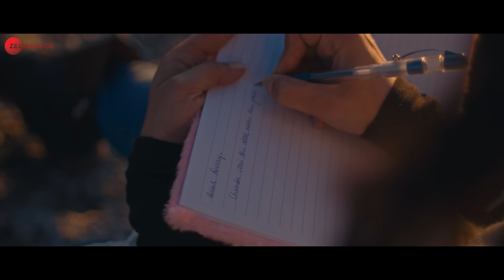Mayeni Meriye - Official Music Video | Priyanka Negi | Gunjan Dangwal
Singer - Priyanka Negi
Music Composer - Gunjan Dangwal
Lyrics - Traditional
Music Arrangement - Ashwajeet Singh
Mixed & Mastered - Ashwajeet Singh
Guitar - Pratyush Manral
Rythm | Arrangements | All Percussions - Rakesh Bhardwaj
Flute - Mahesh and Shashank Acharya
Tabla - Prashant Trivedi

DOP - Mohit Gusain
Director - Mohit Baluni
Choreographer - Saurav Arya
Line Producer - Vikrant Mishra
Makeup & Hair - Kristy
Manager - Manan Uniyal
Featuring - Pratyush Manral on Lead Guitar, Mohit Baluni on Djembe and Naveen Rana on Flute
Video Editor - Mohit Baluni
Colorist/ DI - Utkarsh Rauthan
Poster - Rajat Upadhyay
VFX - Pradeep Rana
Drone - Mohit Baluni
A film by Tornado Films